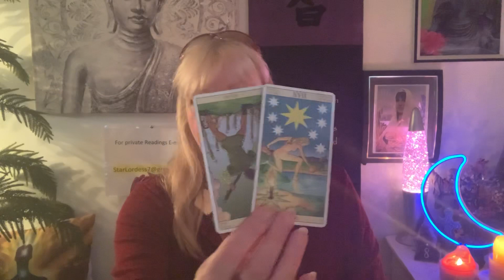LIBRA. A WILD MONTH! SHOCKING NEWS THAT COMES OUT OF THE BLUE! February Forecast 2020